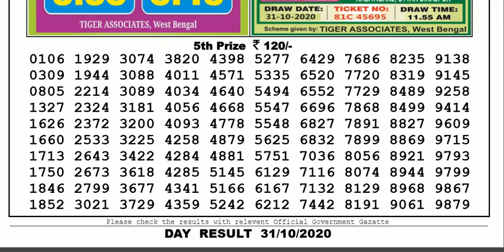Lottery Sambad Lottery Live 04.00pm 31.10.20 Sikkim State Lottery Result From Gangtok gdn